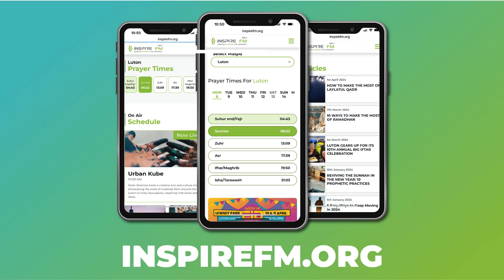Sisters Speak | An Interview With Adil Abbuthalha | Founder of "Boycat"